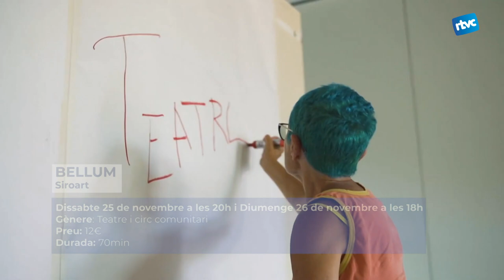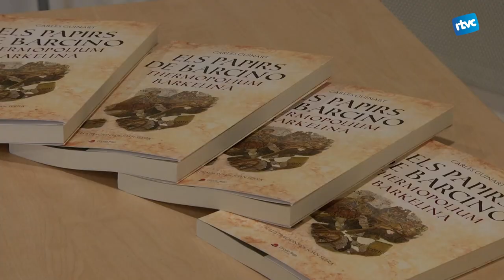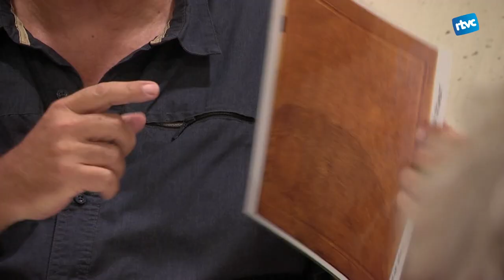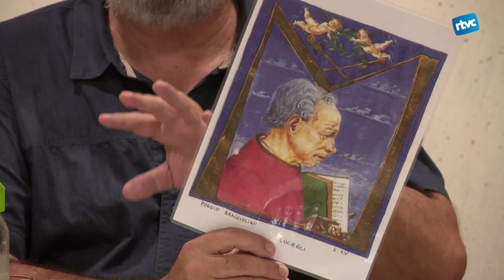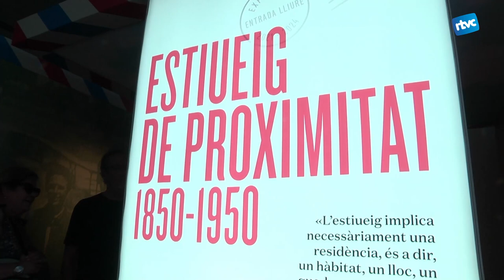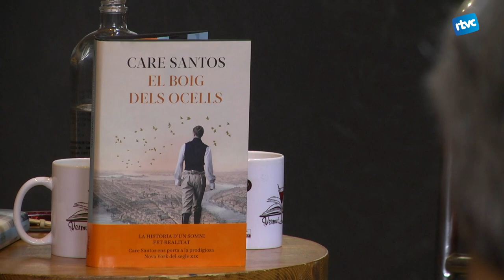CARDEDEU INFORMATIU | Dilluns, 26 de juny de 2023